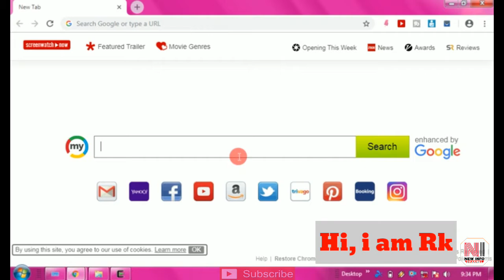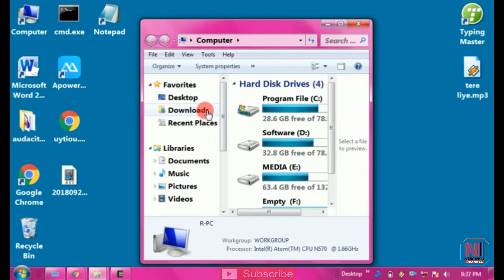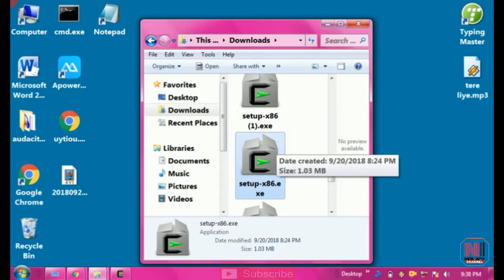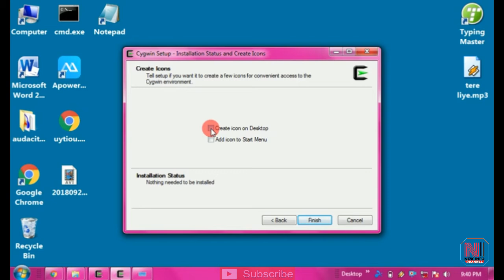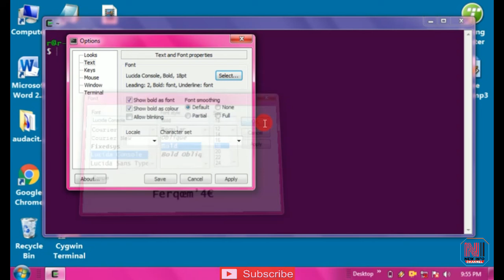how to use kali linux terminal on windows 7/8/8.1/10/11 by KABZABANDI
in this video  i will show you how to use kali linux on window 7,8,8.1,10 . operating system

video by kabzabandi